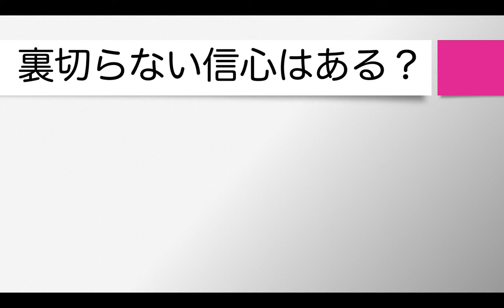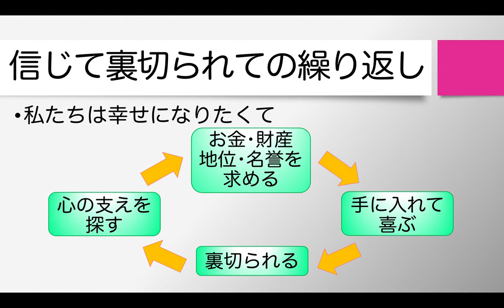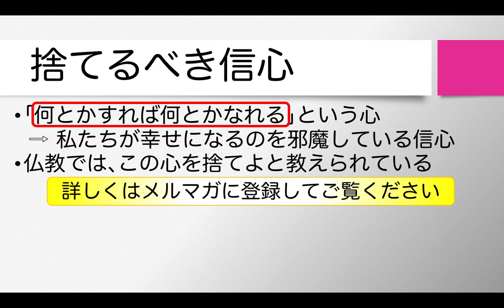幸せになるのを自覚なく邪魔している信心とは？【一瞬で幸せになれるブッダの方法】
信心というと神や仏を信じる宗教的なものと思いますが、実はそれだけではありません。
色んな信心がある中で、私たちが幸せになるのを邪魔している信心があるのですが、それは一体どういうものなのでしょうか？

【目次】
00:00 - 幸せになるのを邪魔する信心
00:40 - 信心とは？
02:23 - 神や仏を信じない人の信心
03:57 - 信じたものに裏切られると
05:37 - 裏切らない信心はある？
06:26 - 信じて裏切られての繰り返し
08:01 - 私たちの苦しみの根本原因
10:06 -  捨てるべき信心

1976年　千葉県生まれ。
1999年　東京大学教養学部卒業。

【著書】
『生きる意味109』（５万部のベストセラー）